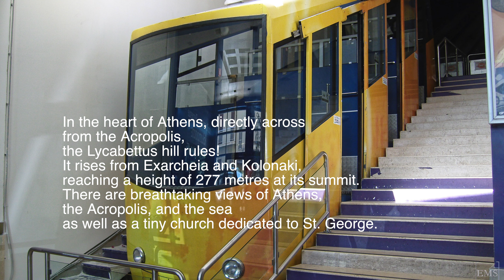Explore Athens: An Exciting Visual Tour Of The Greek Capital 🇬🇷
Discover Athens, a captivating visual tour of the energetic city of Greece. Come along with us as we explore this historic city's busy streets, well-known sites, and diverse cultural offerings. Get ready to be totally immersed in the sights and sounds of Athens, where history and modernity combine in an electrifying combination, from the majestic Acropolis to the vibrant neighbourhoods brimming with life.

Please remember to subscribe, smash the like button, and click the notification bell so you will be notified when i upload a new video This will greatly improve my channel's algorithm rankings.